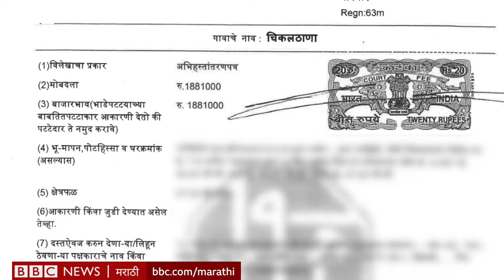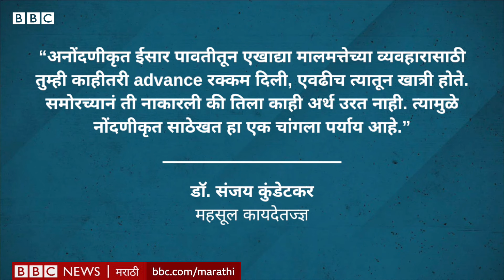Agreement of Sale: साठेखत म्हणजे काय? नोंदणीकृत साठेखत करण्याचे फायदे काय आहेत?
मालमत्ता हस्तांतरण कायदा 1882 च्या कलम 54 नुसार, साठेखत हा स्थावर मिळकतीच्या विक्रीचा करार आहे.
एखादी मालमत्ता भविष्यात खरेदी करण्यासाठीचा करार म्हणजे साठेखत होय. सोप्या भाषेत सांगायचं म्हणजे, एखादी मालमत्ता जिच्या खरेदी-विक्रीचा व्यवहार आपण पुढच्या काही ठरावीत काळात करणार आहोत, त्याविषयी माहिती देणाऱ्या कागदपत्राला साठेखत असं म्हणतात. यालाच विसार, वायदा पत्र, बेचननामा असंही म्हटलं जातं.
पण नोंदणीकृत साठेखत म्हणजे काय, त्याचे फायदे काय आहेत जाणून घेऊया गावाकडची गोष्ट-११९ मध्ये.
लेखन, निवेदन – श्रीकांत बंगाळे
एडिटिंग – राहुल रणसुभे